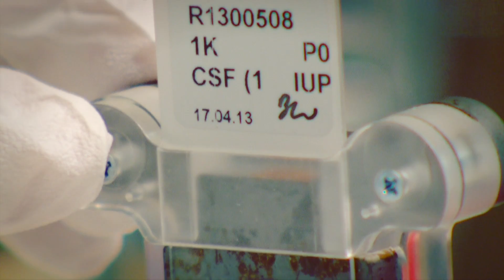Deborah Heintze - EPFL Alumni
Co-Founder & COO, Deborah Heintze obtained her bachelor in Life Sciences and Technology and her master in Bioengineering at EPFL.
During one year, she developed a microfluidic platform to test drugs on cardiac tissues at the Harvard-MIT Division of Health
Sciences and Technology in Boston (USA).
After working at the EPFL Technology Transfer Office, she joined the team where she is now in charge of the Business Development.